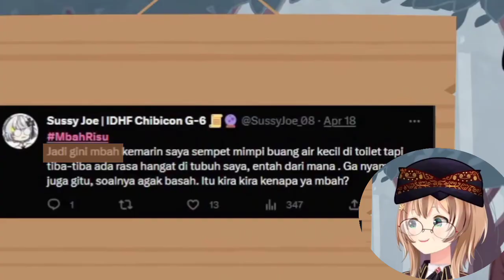hari hari umbar aib fiwers【Ayunda Risu】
【Sc】

【Otro】
BGM Dova

【Subtumer】
emoji:
name :